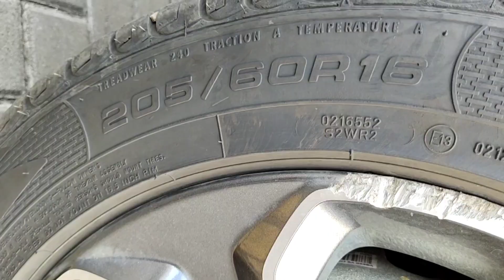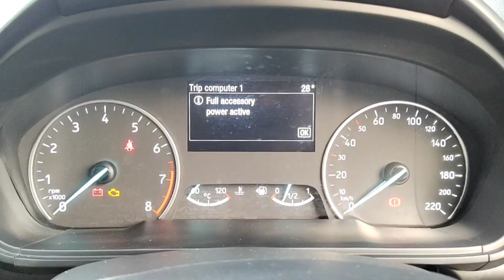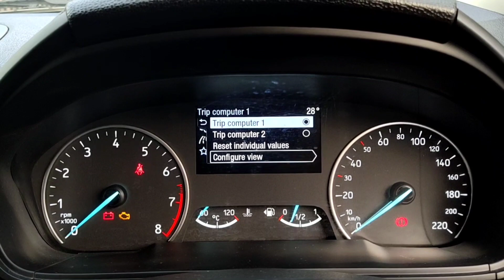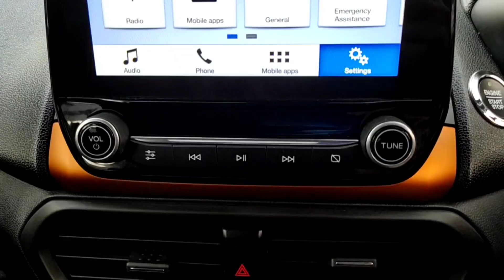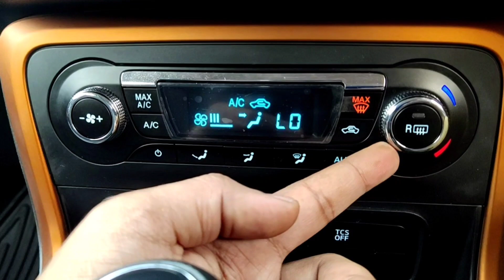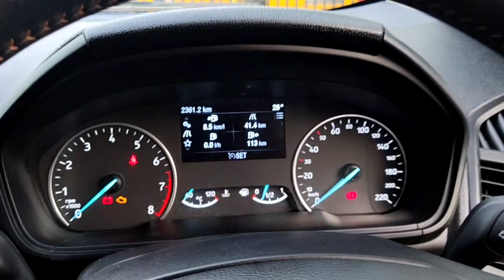Ford Ecosport S Titanium Plus Sport 1.5 Petrol 2020 BS6 Interior Exterior Price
Ford Ecosport Titanium Plus Sport 1.5 Petrol 2020 BS6 Interior Exterior & Price Ecosport Titanium+ Plus S Sport

Ford EcoSport Titanium Plus Sport 1.5L Ti-VCT Price:

The On-Road Price of EcoSport Titanium+ Sport 1.5L Ti-VCT is ₹ 13.17 Lakh in Pune.

Other Variants:

EcoSport is also available in 13 variants. The Petrol Manual variants are Ambiente 1.5L Ti-VCT, Trend 1.5L Ti-VCT, Thunder Edtion Petrol, Titanium + 1.5L Ti-VCT and Titanium+ MT Sports. The Diesel Manual variants are Ambiente 1.5L TDCi, Trend 1.5L TDCi, Titanium 1.5L TDCi, Thunder Edtion Diesel, Titanium + 1.5L TDCi and Titanium+ MT Sports Diesel. The Petrol Automatic (Torque Converter) variants are Titanium 1.5L Ti-VCT AT and Titanium + 1.5L Ti-VCT AT.

Ford EcoSport price starts at ₹ 9.49 Lakh and goes upto ₹ 13.99 Lakh. The price of Petrol version for EcoSport ranges between ₹ 9.49 Lakh - ₹ 13.47 Lakh and the price of Diesel version for EcoSport ranges between ₹ 10.25 Lakh - ₹ 13.99 Lakh.

Ford EcoSport Colours:

EcoSport Titanium 1.5L Ti-VCT is offered in 7 colours: Absolute Black, Lightning Blue , Smoke Grey, Canyon Ridge, Moondust Silver, Race Red and Diamond White. However, some of these colours are available in specific versions.

Ford EcoSport Competitors:

EcoSport Titanium 1.5L Ti-VCT is competing against Mahindra XUV300, Ford Freestyle, Tata Nexon, Toyota Urban Cruiser, Hyundai Venue, Maruti Suzuki Vitara Brezza, Honda WR-V, Maruti Suzuki S-Cross, Renault Duster & Ford Figo.

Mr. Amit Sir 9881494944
Mr. Parag Desai 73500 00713

Address: Talera Ford, 3A Airport Rd, Yerwada Nr Gunjan Cinema Complex, Pune, Maharashtra 411006

About : Cars2explore is a YouTube channel, Where you will find Automobile videos in Hindi.